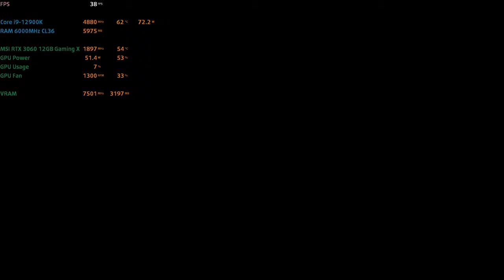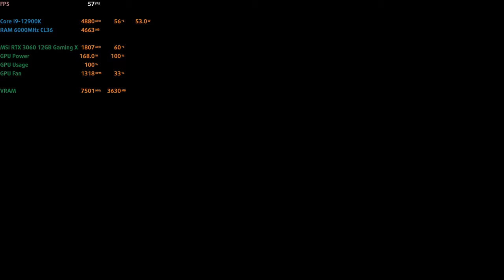🎮 MSI GeForce RTX 3060 Gaming X 12GB [Desktop] - Stray gameplay benchmarks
📈 PERFORMANCE RESULTS:
[0:00] 1080p High - 189 fps
[7:31] 1440p High - 119 fps
[10:11] 4K High - 58 fps

💻 Test Configuration:
• 32 GB DDR5 RAM

✅ LaptopMedia.com